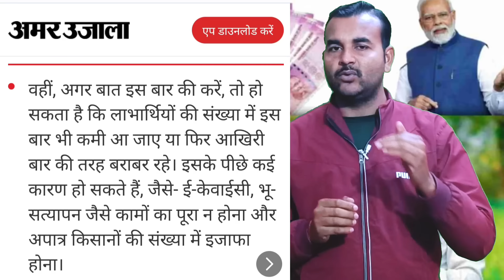🤩 इस दिन जारी होगी 16वीं किस्त ? Pm Kisan 16th Installment Date | Pm Kisan Ka Paisa Kaise Check Kare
Pm Kisan जिनका सब कुछ सही है उन किसानों को क्यों नहीं मिले ₹2000 ये काम जल्दी करो तुरंत मिलेंगे₹2000

about this video:
दोस्तों आज के वीडियो में हम जानकारी देंगें की पीएम किसान योजना की 16वीं किस्त कब जारी होगी ।।

topic Covered 👇
Pm kisan 15 kist release date Change
15th installment of Pm Kisan
pm kisan
pm kisan money recevied without investmentpm kisan 14th installment
pm kisan 15 Kist kab ayegi
pm kisan earning
pm kisan NpCi link kaise kare
pm kisan ekyc kaise kare
beneficiary status update
pm kisan 14th installment release
pm kisan live
payment processed pm kisan
 payment processed ka matlab kya hota hai
pm kisan payment processed but not received
pm kisan payment kaise check kare
Pm kisan india post payment bank
Pm kisan ippb Account
Pm kisan ippb
Pm kisan 15th installment Payment not Received ippb bank
how to find pm kisan registration number

Credit

About this channel:

                            धन्यवाद🙏🙏